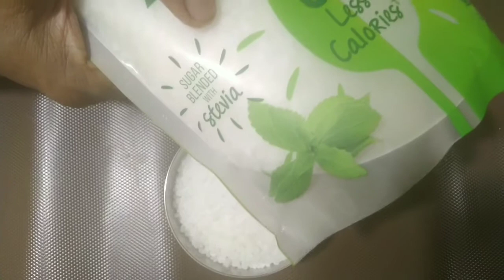இனி அதிக விலை வேண்டாம் சுலபமா வீட்டிலேயே செய்யலாம் கஸ்டார்டு பவுடர் | Easy homemade custard powder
All music used in our videos is from the youtube music library.